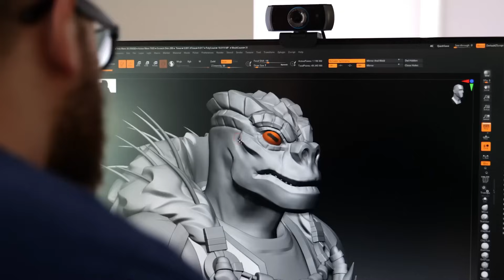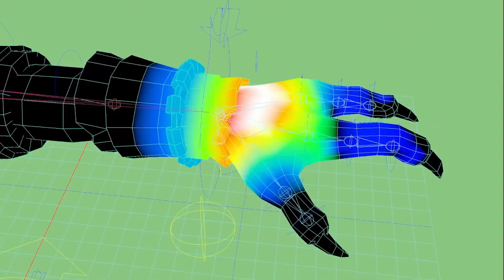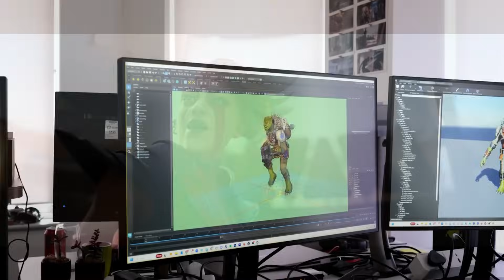Star Wars games will be interesting in 2024...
Let's take a look at what 2024 has in store for all of us patiently waiting for new Star Wars games, there's already a few confirmed projects such as Star Wars Outlaws as well as a few we can only guess on!

📖Get one of the newest Star Wars books FOR FREE with an Audible trial while also supporting the channel

⌨️ My full setup 🎙️(computers, microphones etc) - Any Amazon purchases done within 24h of clicking this supports the channel.